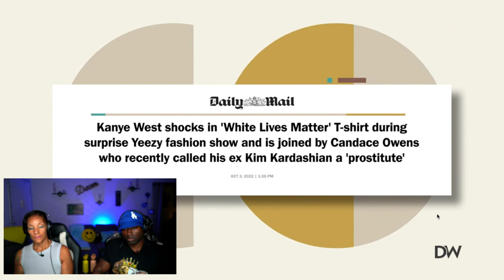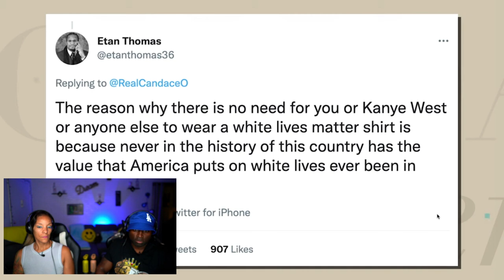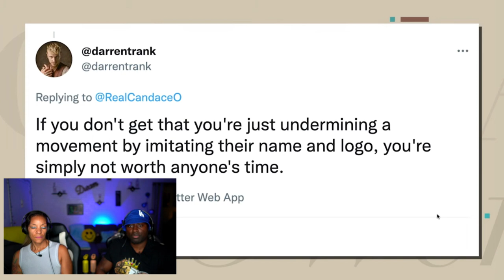CANDACE OWENS & KANYE WEST wear a WHITE LIVE MATTER t-shirt... alllivesmatter PT2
Today we'll continue to discuss Kanye West and Candace Owens wearing t-shirts with the phrase “White Lives Matter”. The reaction to Candace Owens speech is waiting for you. She will address such important issues as BLM movement, racial equality, black people, politics and others. All lives matter, don't they? So what do we really need to focus on: provocative t-shirts or problems such as corruption and lack of education for black people in US? Watch till the end to find out our opinion. Turn on your post notification RIGHT FREAKIN NOW!